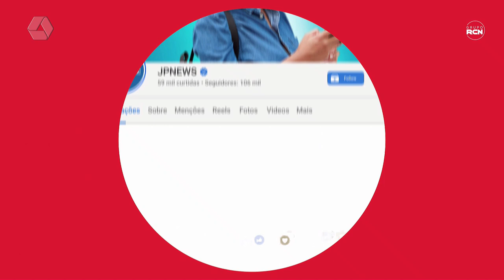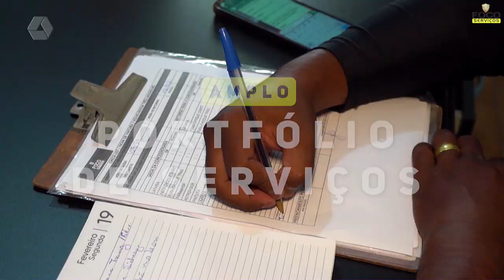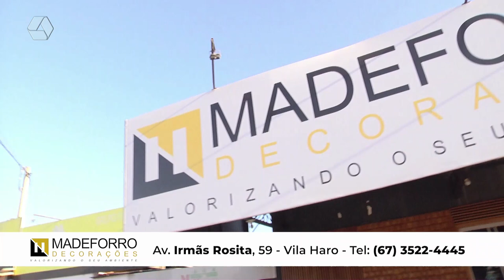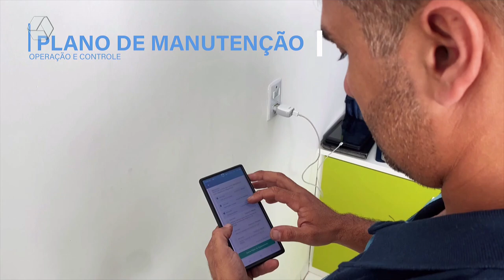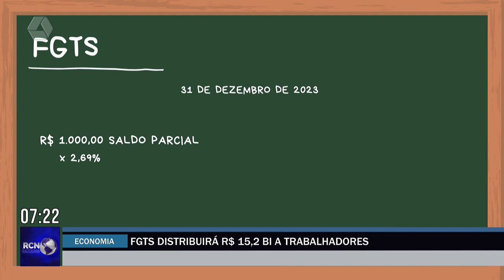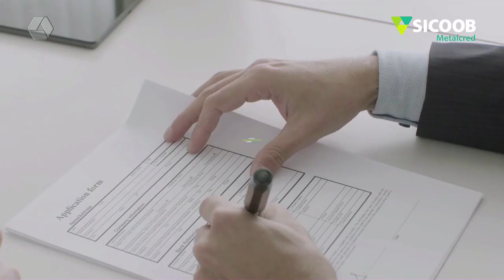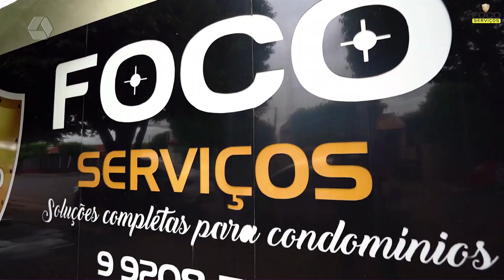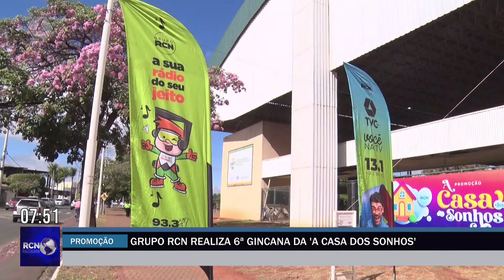RCN NOTÍCIAS 12-08-24